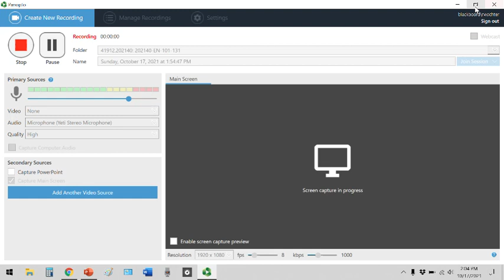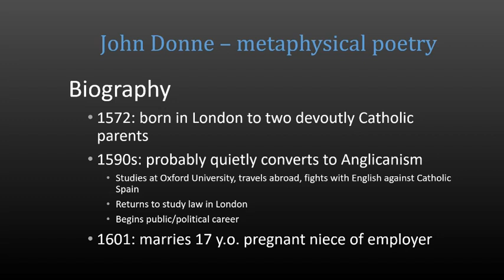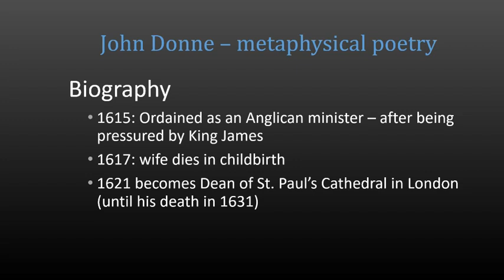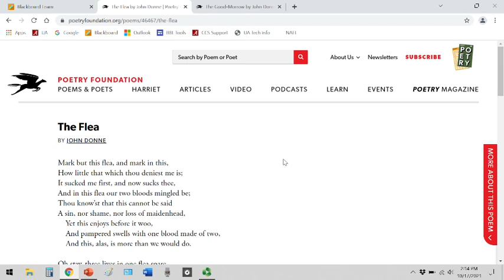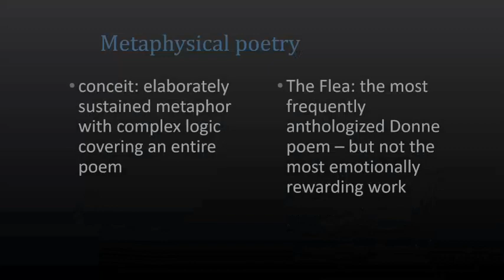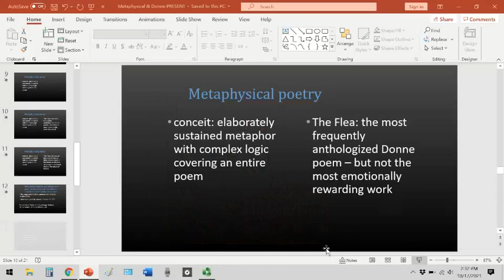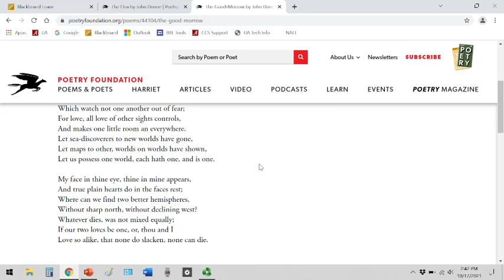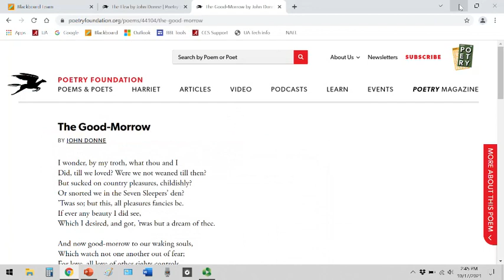Metaphysical Poetry - An introduction through John Donne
An introduction to Metaphysical Poetry through an analysis of John Donne’s “The Flea” and “The Good-Morrow.”

John Donne was born in London in 1572. He studied at Oxford University, fought for England in the Anglo-Spanish War, and studied law at the Inns of Court. He was later ordained in the Church of England and eventually became dean of St. Paul’s. He is the leading voice in what later became known as the group of Metaphysical Poets.

The Poetry Foundation, publisher of Poetry magazine, is an independent literary organization committed to a vigorous presence for poetry in our culture. It exists to discover and celebrate the best poetry and to place it before the largest possible audience.

The Academy of American Poets – founded in 1934 in New York City.